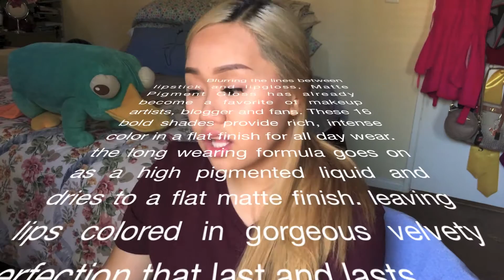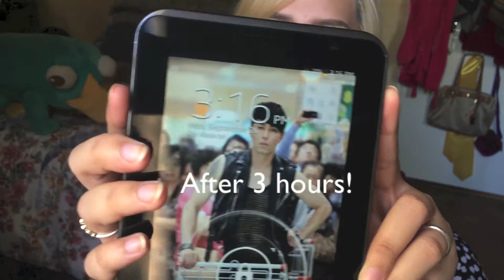REVIEW: LA Girl Matte Flat Finish Pigment Gloss (Taglish) - aleleksm.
Products used:
LA Girl Matte Flat Finish Pigment Gloss (Rebel)

Have a pretty day gorgeous! :*

*All editing resources are from iMovie.